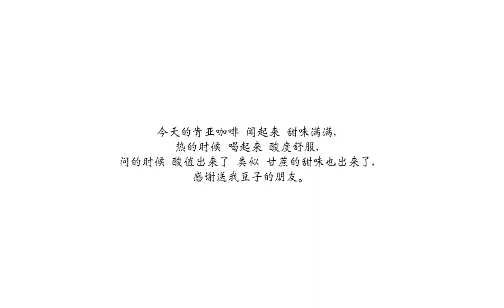手沖咖啡 Filter Coffee 肯亞咖啡 Kenya Home Roast 舒服酸值 Comfortable Sour 雙燜蒸 Double Bloom | Brew by XY, Wu 信羱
大家好！

謝謝我的朋友 Evan Homebrewer 早些日子送给我些自己烘焙的 肯亚豆子 中浅焙 味道很好喝哦. 這支影片裡我採用了 雙燜蒸 細水 全萃取 拿到了 完美酸值 和 蔗糖的甜味.

Thanks to my friend - Evan Homebrewer who gave me some of his home-roasted Kenya coffee bean light-medium roast. In this video I used double bloom, slow pour to achieve full extraction to get the sourness and sweetness. This coffee is great!

手冲咖啡 Filter Coffee
豆子 Bean = Kenya Gatomboya AA
海拔 Altitude = 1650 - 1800 masl
過程 Processing = 水洗 Washed
品種 Varietal = SL28/SL34 (AA)
味道 Taste Note = Black Current 黑加侖子, Flora 花香, Sugar Cane 甘蔗